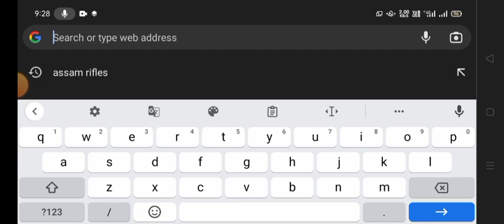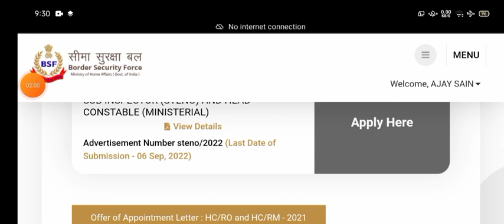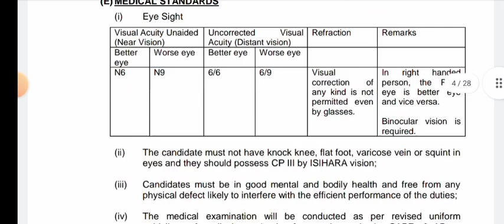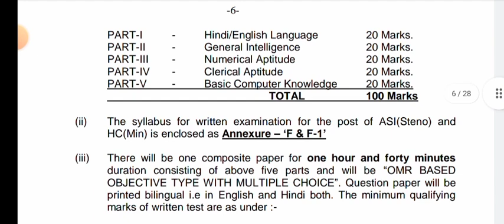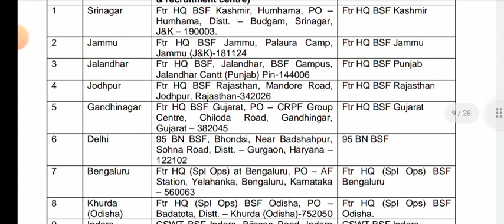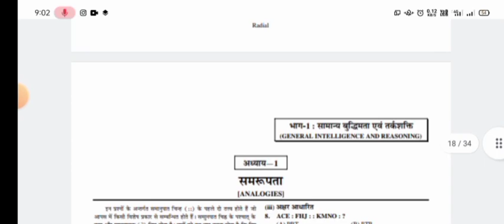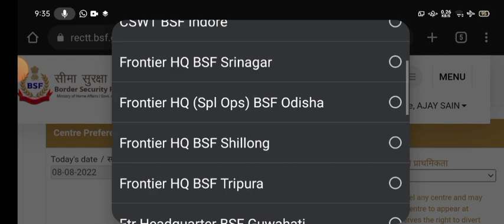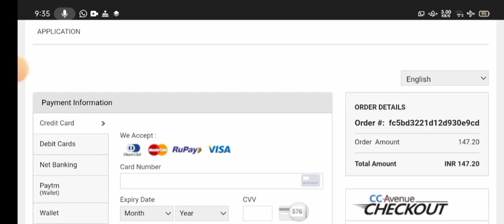BSF HCM Online Form 2022 Kaise Bhare ¦¦ How to Fill BSF HCM Online Form 2022 ¦¦ BSF HCM Form 2022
AMAZON -
COMBO PACK
Guide Book
PRACTISE SETS BOOK
FLIPKART -
Guide Book

BSF Head Constable Ministerial & ASI Recruitment 2022: Border Security Force (BSF) has Invited Online Application Form for the Recruitment of Head Constable & ASI Post. Eligible Candidates may fill the BSF Application Form for Head Constable Ministerial & ASI Post.  Consequently, the BSF Declared Head Constable & ASI Recruitment 2022 Notification. Those Candidates are interested in the Following Process of BSF Head Constable Ministerial Recruitment 2022 & complete the Required Eligibility Criteria Can read the Full Notification and Apply Online for BSF Head Constable Ministerial Vacancy 2022